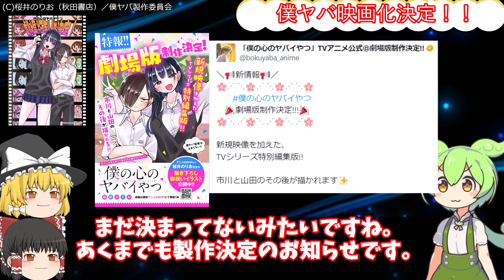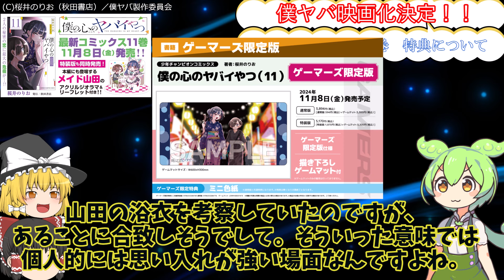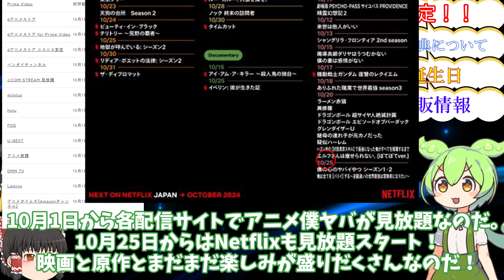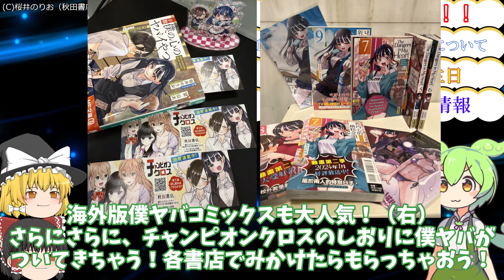【僕の心のヤバイやつ】映画化・小説化・最新巻・萌ちゃん生誕日！目が離せない僕ヤバワールド！僕ヤバニュース！考察動画の次回予告もあり！【僕ヤバ】【ゆっくり紹介】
【僕ヤバ１１巻】
Amazon
【柳正堂】
通常版
特装版は完売の模様
【アニメイト】
通常版
【ゲーマーズ】
通常版
【メロンブックス】
通常版

【僕ヤバ小説】
Amazon

※※僕ヤバ原作単行本※※
【１巻】
【９巻】
特装版
通常版
【10巻】
特装版

【最新情報】

【コラボ物販関連】

あたらよ-「僕は...」(Music Video Anime Special Ver.) /TVアニメ「僕の心のヤバイやつ」第2期OPテーマ

TVアニメ「僕の心のヤバイやつ」第２期ノンクレジットED映像｜こはならむ「恋してる自分すら愛せるんだ」

こはならむ『恋してる自分すら愛せるんだ』(アニメスペシャルVer.) TVアニメ「僕の心のヤバイやつ」エンディングテーマ

【動画説明】

「僕の心のヤバイやつ」に関する動画をアニメ、漫画、メディア等全てにおいての物事を
紹介、考察、感想、茶番を交えて作成しています。
質問等ある場合はコメント欄からお願いいたします。

権利所有者様や第三者に対して、不利益を生じないように注意を払っておりますが、何か問題がある場合には、早急に対応致しますので、メールアドレスの方へ権利所有者様本人からのご連絡をよろしくお願い致します。